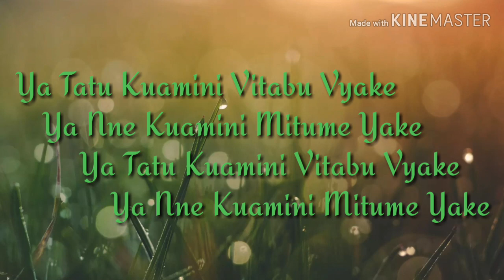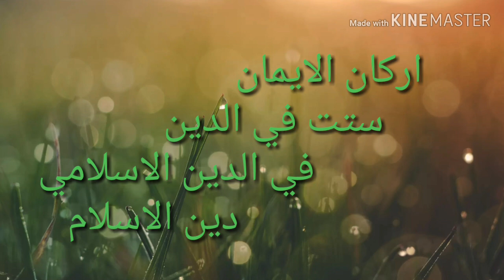Swahili Nasheed | Raudha Kids | Arkaanul Iman | With Lyrics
Yaa Allah Tupe Mwisho Mwema